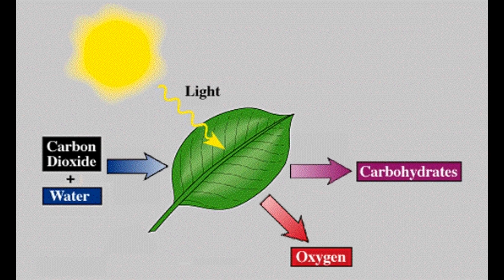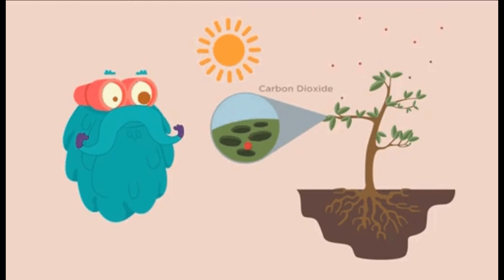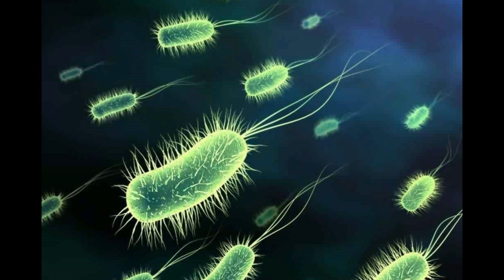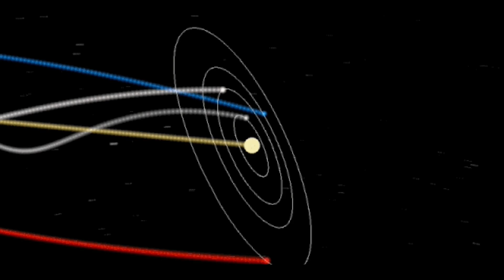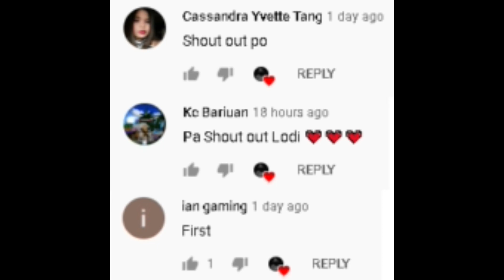PANO KUNG NAWALA ANG ARAW? | Hiwaga